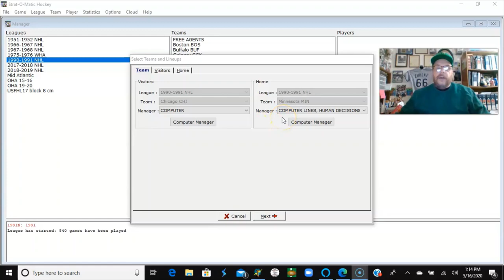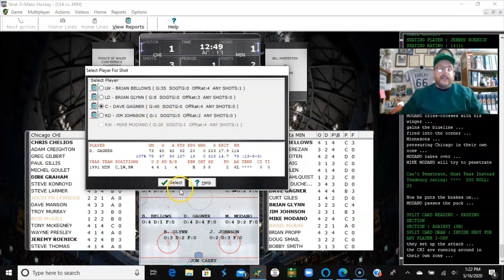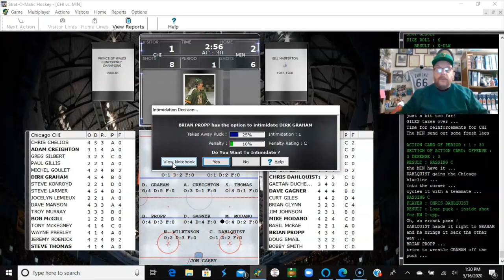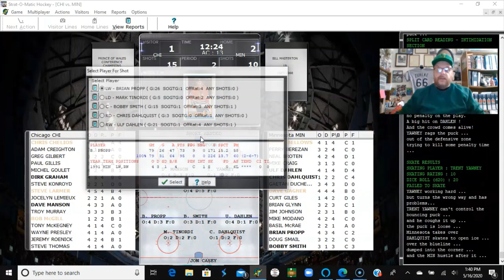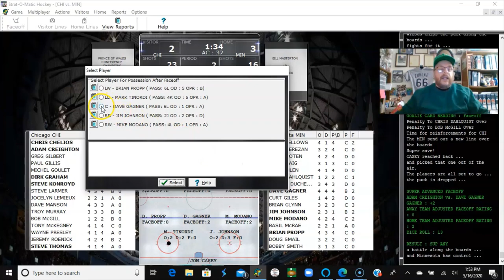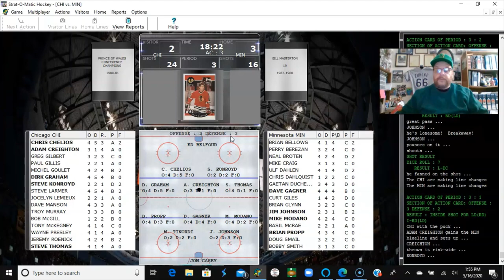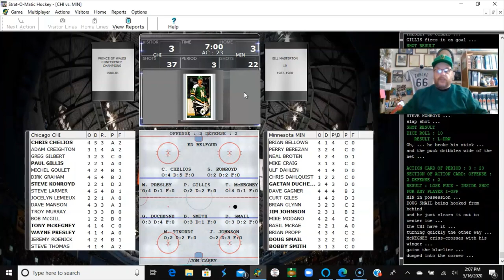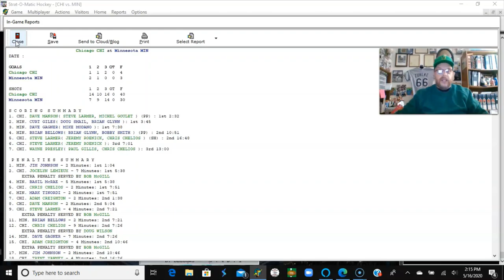Strat-O-Matic Hockey Stanley Cup Playoffs; GAME 3: Chicago (0 - 2) vs. Minnesota (2 - 0)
The Chicago Blackhawks visit the Minnesota North Stars down 2 games to nothing in their 1st round playoff series using Strat-O-Matic computer hockey. Another close game, too!